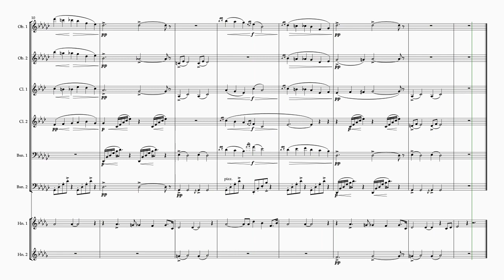Hiawatha's Wedding Feast 3